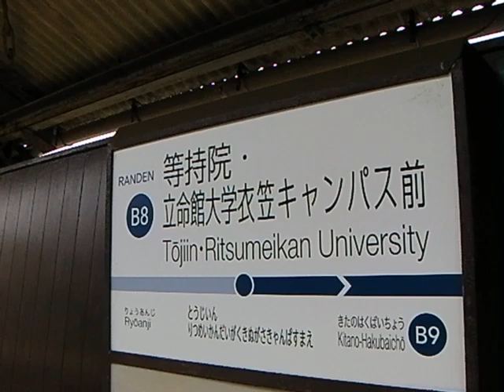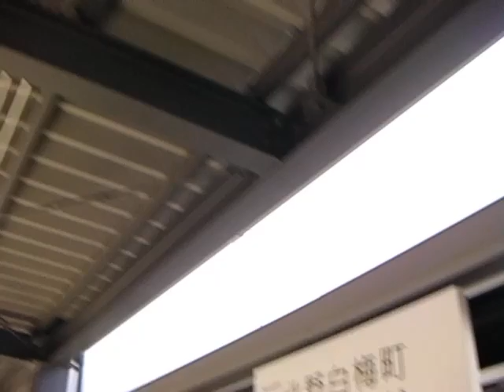一駅歩き【等持院・立命館大学衣笠キャンパス前〜北野白梅町】京福電気鉄道 北野線